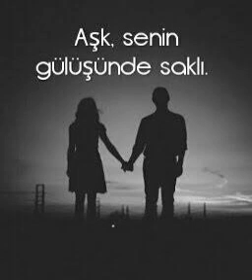Arabesk En İyi Şarkılar (Uzun Yol Arabesk Şarkıları)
Mahir Torbıyık
Gökhan Yüksel
Selman Tabik
Kürşat Ceviz
Selamlar.👈👊